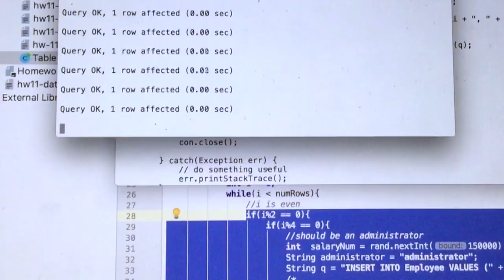Zags: Unscripted (short) 2018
From morning to night, get a first-hand account as Zags take you through-the-day at Gonzaga University in Spokane, Washington.